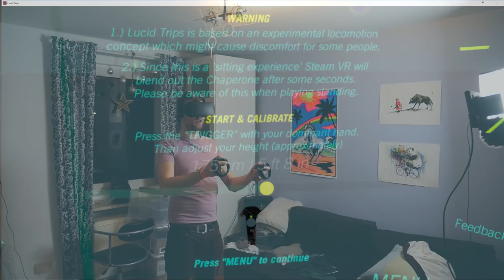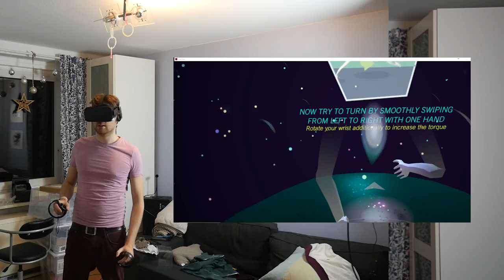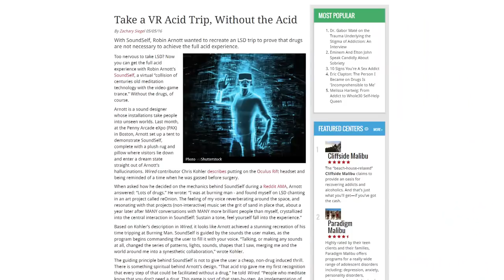ICH TESTE VR-DROGEN-SIMULATIONEN - So wie echte Drogen? - OPEN MIND